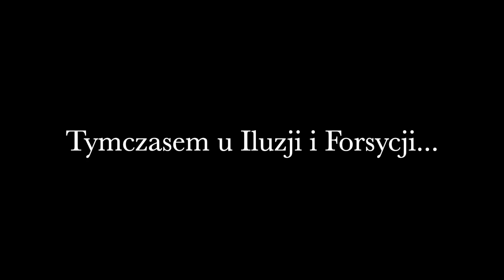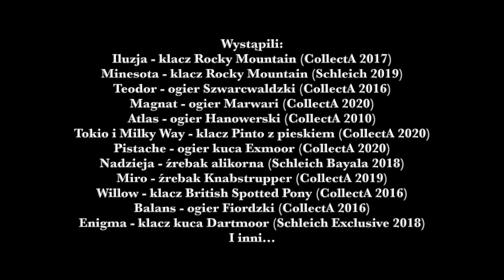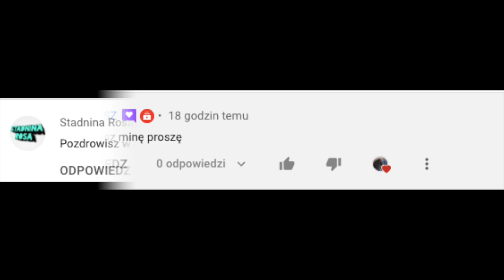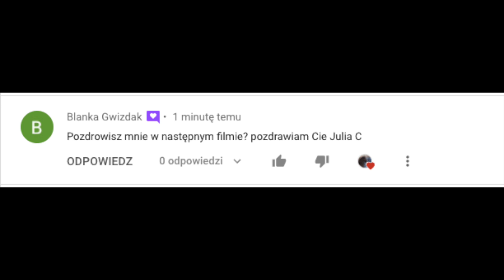Serial schleich: Przygody w Stadninie Nadziei odc.24 - Duże zamieszanie! 😱🐎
Jak się wam podoba odcinek? Wiem, że jest długi, ale no cóż taki wyszedł i proszę go obejrzeć do końca! 😉
I pamiętajcie, aby zajrzeć w zakładkę "Społeczność"! 😁❤️

Montaż: iMovie
Kamera: Iphone XR
Muzyka: Biblioteka audio na YT
Intro: keynote